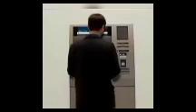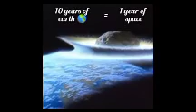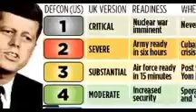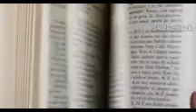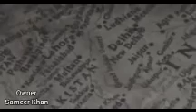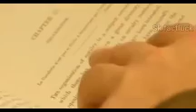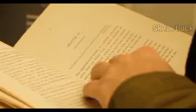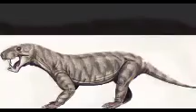top facts about 🌎 world